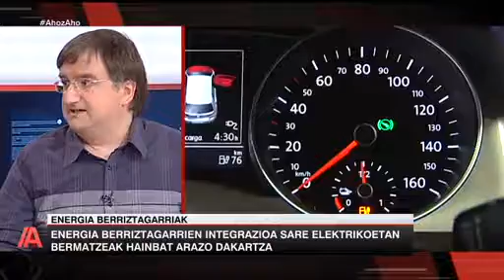Ahoz aho 2018_06_19 Sare elektrikoak eta energia berriztagarriak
Jon Andoni Barrena Mondragon Uniibertsitateko Irakasle eta Ikerlaria Enrique Zuazua, DeustoTech eta UAM Katedraduna (ERC-DYCON), EITBko “Ahoz-Aho” saioan izan ziren Ilaski Serranorekin sare elektriko eta energia berriztagarriei buruz hitz egiten.